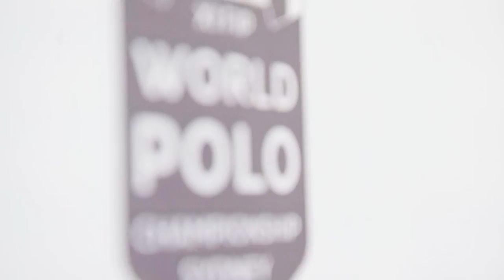World Cup Polo - The importance of the thoroughbred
Take a look at the growing impact of the thoroughbred in the world of polo at the World Polo Championship Sydney 🇦🇺